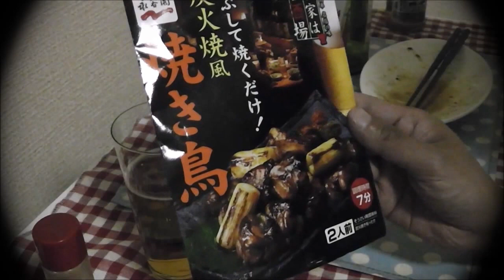焼き鳥とビ―ル 其の７５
王道。2015/06/05AM1:10 音楽『Over the Rainbow』Ermanno Maria Signorelli